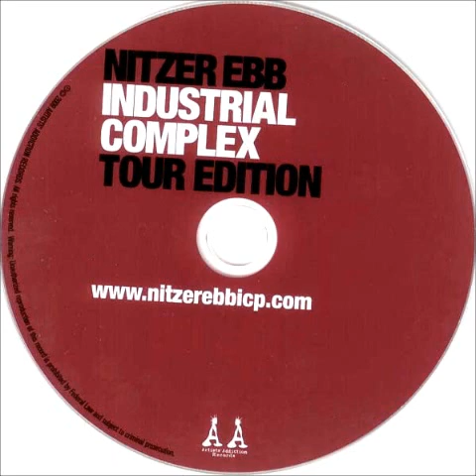Nitzer Ebb - Promises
Artists' Addiction Records ‎– Industrial Complex (Tour Edition)